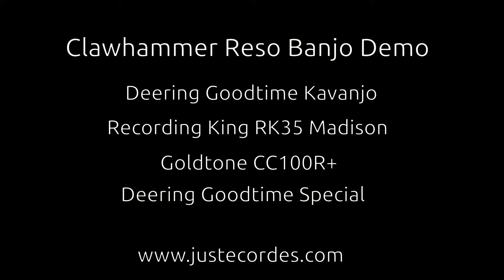Clawhammer Reso Banjo Demo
Demo des banjos resonnateur clawhammer style !

Deering Goodtime avec micro Kavanjo (non branché)
Recording King RK35 Madison
Goldtone CC100R+
Deering Goodtime Special